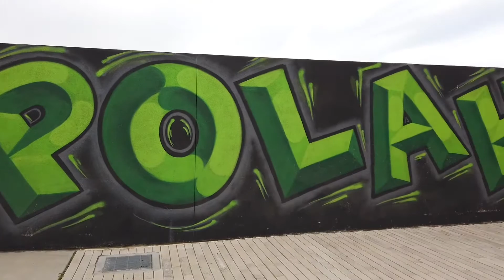Missing POLAHS 6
Spent your days out in the blacktop, downstairs... this one is for you.